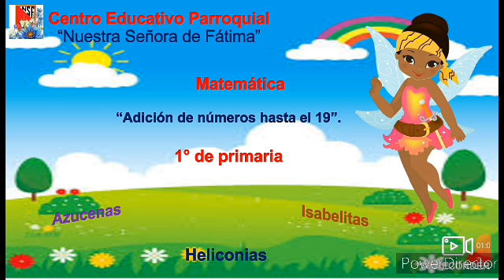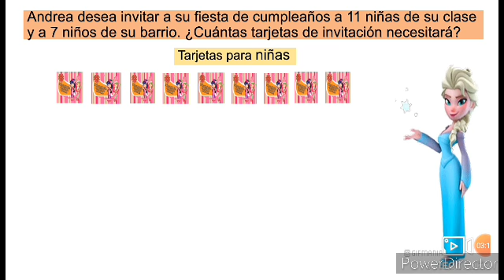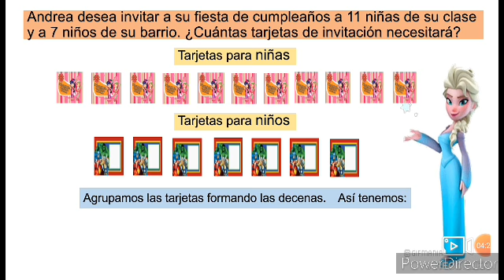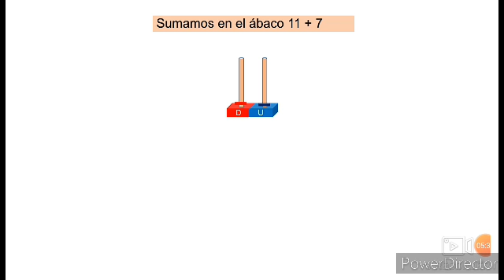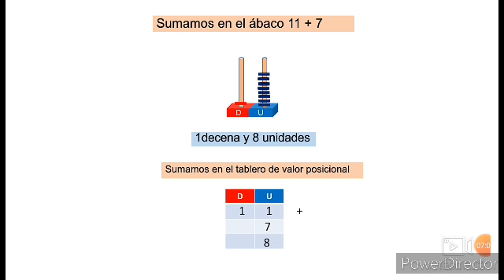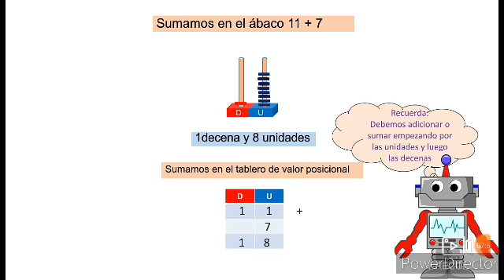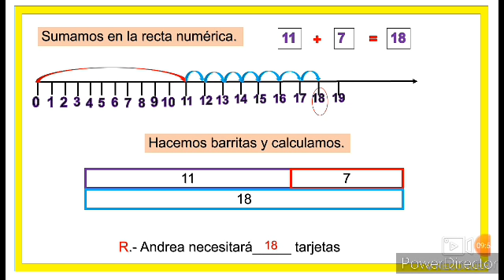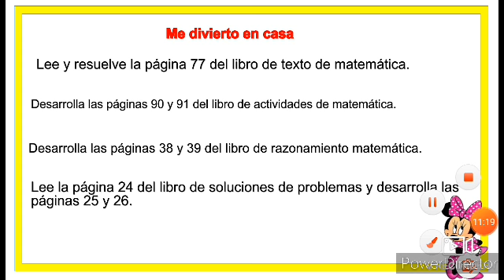Tema : ADICIÓN DE NÚMEROS HASTA EL 19.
Área : Matemática.